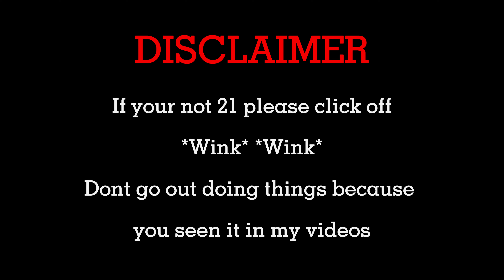MY FRIEND PAYED $10,000 FOR SKETCHERS !!!